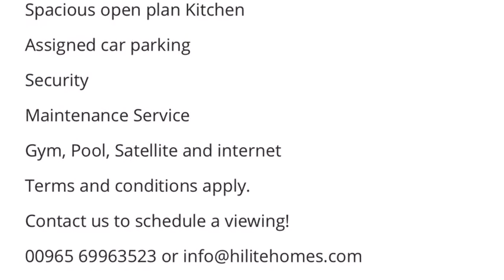Fully furnished 2 bedroom apartment for rent in Fintas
3 bedroom
Spacious open plan Kitchen
Assigned car parking
Security
Maintenance Service
Gym, Pool, Satellite and internet